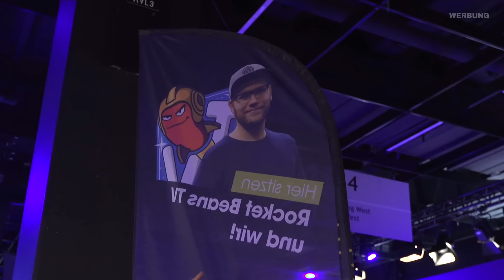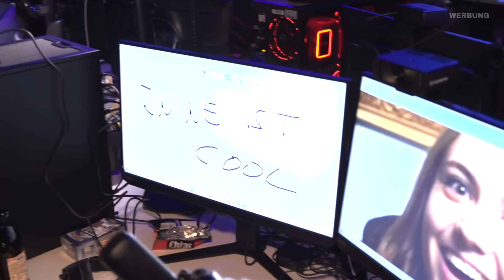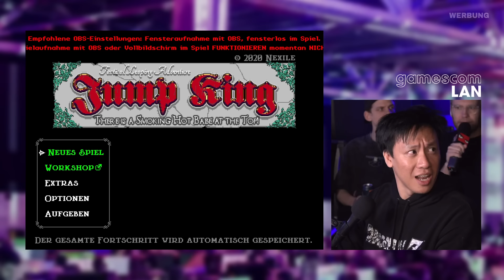Mit @BonjwaDE und vielen mehr - Das geht auf der gamescomLAN 2024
Wir sind LIVE auf der GAMESCOMLAN 2024. Nils Bomhoff, Dennsen86, Janina Hille, Viet Nguyen und suuN sind von ROCKET BEANS TV Seiten auf der LAN und erzählen euch, was dort so abgeht - u.A. ein Battle in LONELY MOUNTAIN DOWNHILL und dem tödlich anstrengenden Plattformer JUMP KING - und zeigen euch, wer so dort ist - u.A. Menschen aus unserer fantastischen Community aber z.B. auch Leon und Matteo von Bonjwa. Viel Spaß!
Diese Sendung entsteht in Zusammenarbeit mit dem Team der gamescomLAN und Samsung Odyssey.